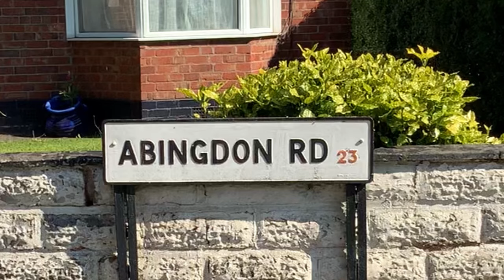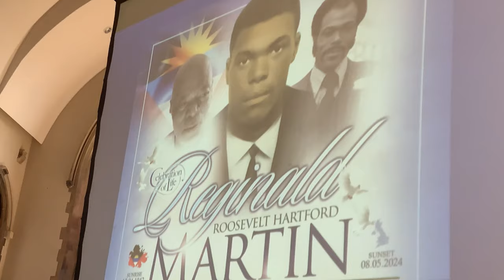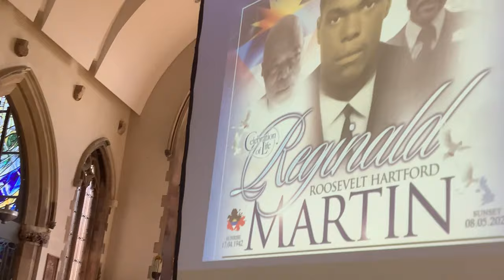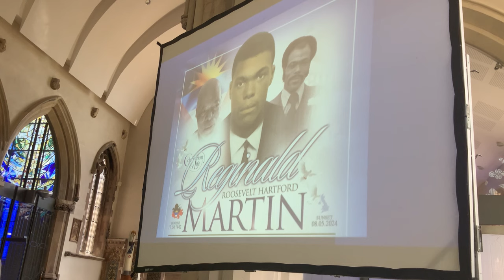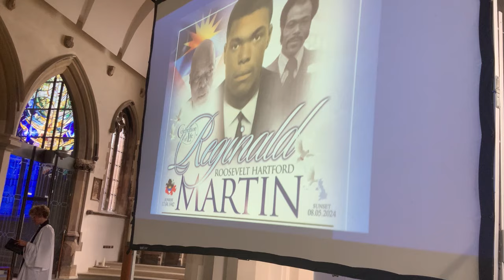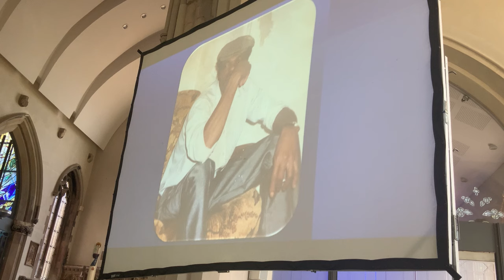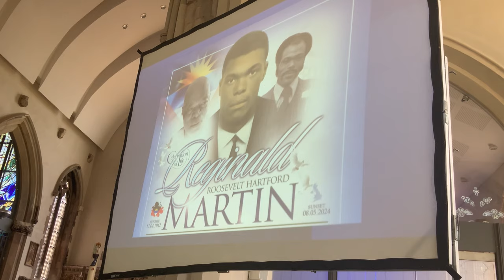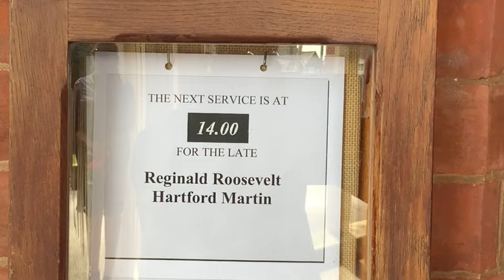RIP REGINALD ROOSEVELT HARTFORD MARTIN 🙏🏾❤️🙏🏾🕊️❤️🙏🏾🕊️🙏🏾❤️🙏🏾🕊️ GBNF ❤️❤️🕊️